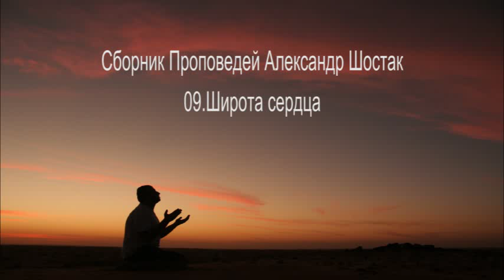Широта сердца Сборник Проповедей Александр Шостак 9 из 40